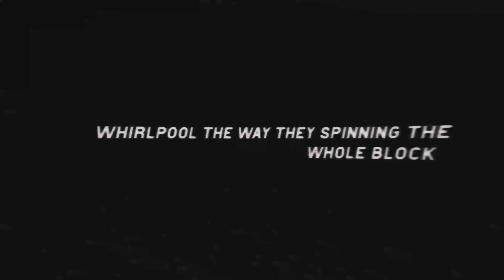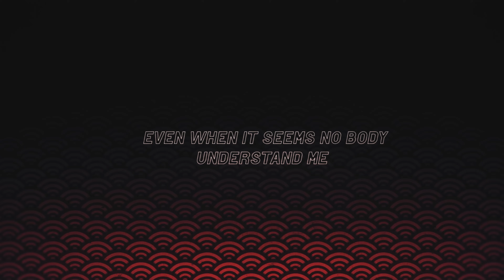TANJIRO RAP SONG | "Hinokami Kagura" | DizzyEight ft. Samad Savage [Demon Slayer AMV]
Follow DizzyEight

Produced by DizzyEight & SHAAH

Edited by Chris G

Demon Slayer: Kimetsu no Yaiba (鬼滅の刃, Kimetsu no Yaiba, "Blade of Demon Destruction"[4]) is a Japanese manga series written and illustrated by Koyoharu Gotouge. It follows teenage Tanjiro Kamado, who strives to become a demon slayer after his family was slaughtered and his younger sister Nezuko turned into a demon. It was serialized in Shueisha's shōnen manga magazine Weekly Shōnen Jump from February 2016 to May 2020, with its chapters collected in twenty-three tankōbon volumes. It has been published in English by Viz Media and simultaneously published by Shueisha on their Manga Plus platform.

Tanjiro Kamado (竈門かまど 炭たん治じ郎ろう Kamado Tanjirō?) is the main protagonist of Demon Slayer: Kimetsu no Yaiba. He is a Demon Slayer in the Demon Slayer Corps, who joined to find a remedy to turn his sister, Nezuko Kamado, back into a human and to hunt down and kill demons,[5] and later swore to defeat Muzan Kibutsuji,[6] the King of Demons, in order to prevent others from suffering the same fate as him.[7]

Hinokami Kagura (ヒノカミ神楽かぐら Hinokami Kagura?, lit. Dance of the Fire God) is a Breathing Style only known and taught by the Kamado Family, later revealed to be the first Breathing Style, Sun Breathing (日ひの呼こ吸きゅう Hi no kokyū?).